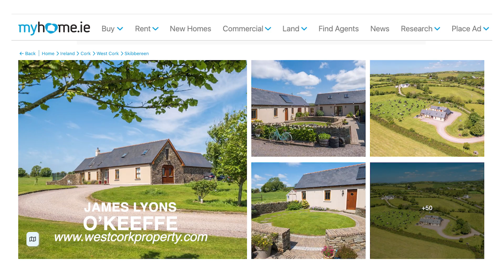Big Marsh HD